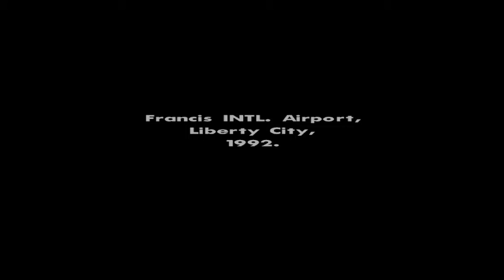grand theft auto san andreas mision 1 and 2